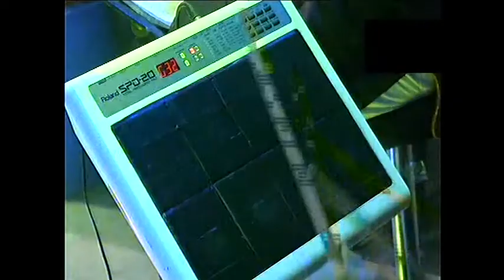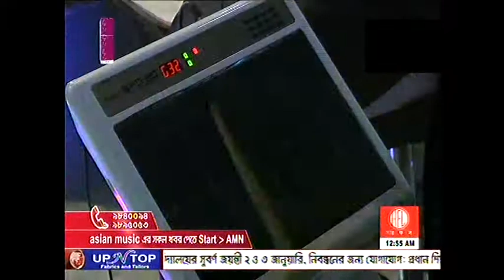Emon Ekta Ma Dena|| Ferdous Wahid|| Live|| Mother's Day song||New Bangla Blockbuster Hits